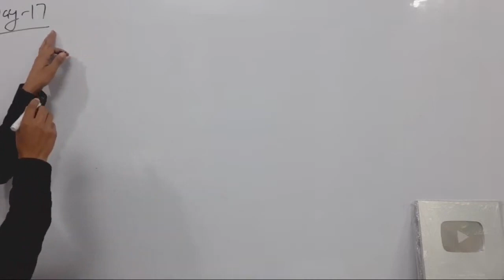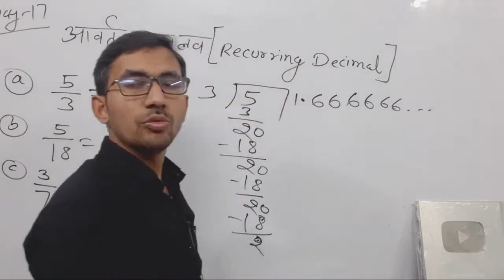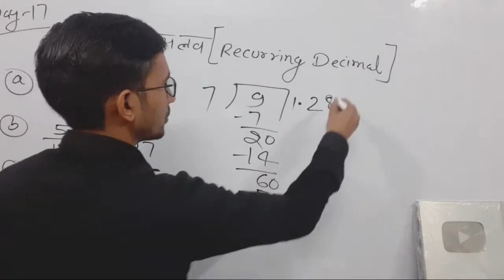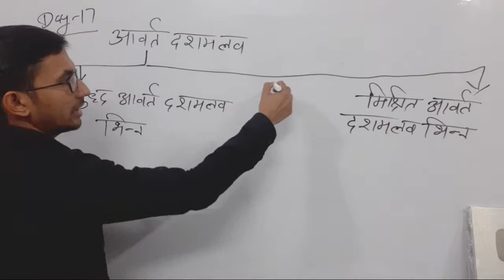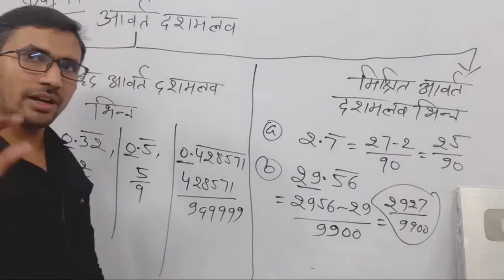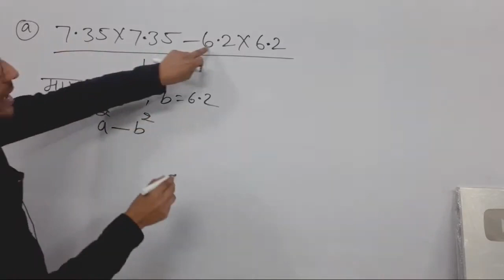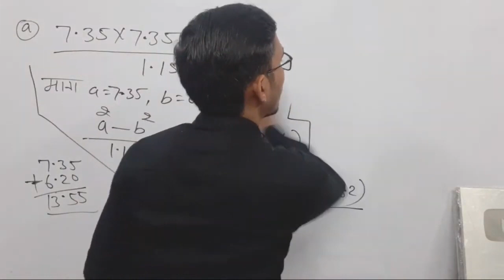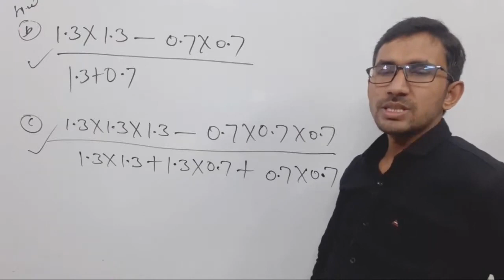UPTET Math 2021 | LIVE DEMO 17 | STET MATHS Preparation/ Maths Online Classes/SUPER TET SPECIAL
ctet maths pedagogy decimal,
maths pedagogy for ctet paper 2,
ctet math ,
aavart dashmlav,
ctet mtAhs for 2021 exam,
ctet maths chap fraction,
ctet maths by rajkumar sir,
ctet maths pvr study,
ctet math class 17 ,
super tet 2021 batch,